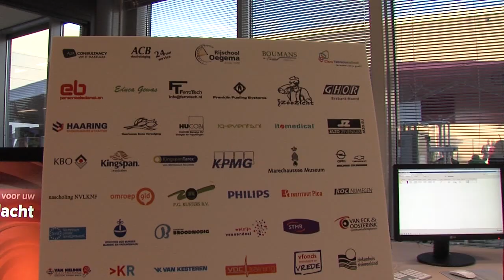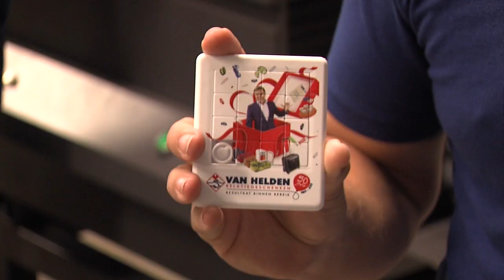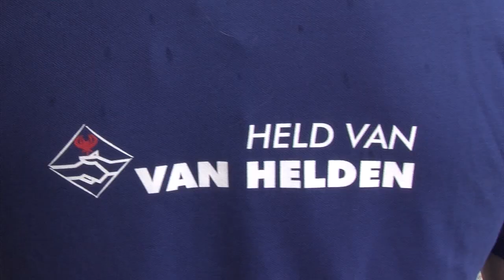Tielse bedrijven - Van Helden Relatiegeschenken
In deze aflevering nemen we een kijkje in de keuken bij Van Helden Relatiegeschenken. Dit bedrijf viert dit jaar haar 50-jarig bestaan.